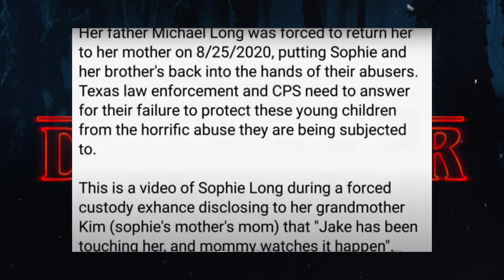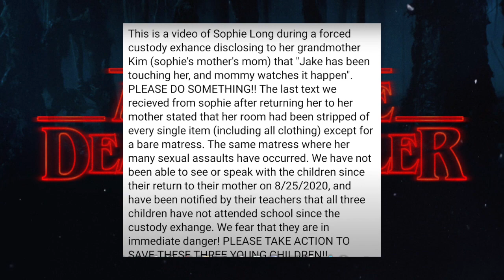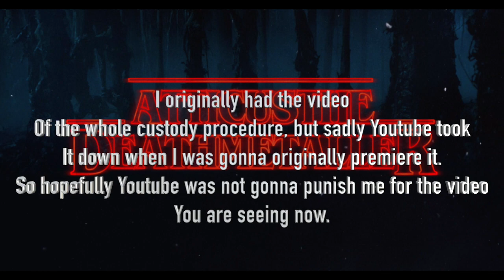Save Sophie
Warning this video contains some footage that maybe disturbing and sensitive to some viewers.

Videos on Sophie

All other Change.org Petitions on the case are all taken down sadly...